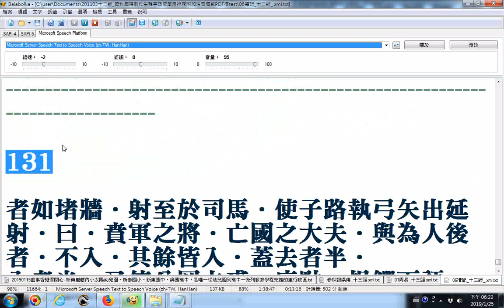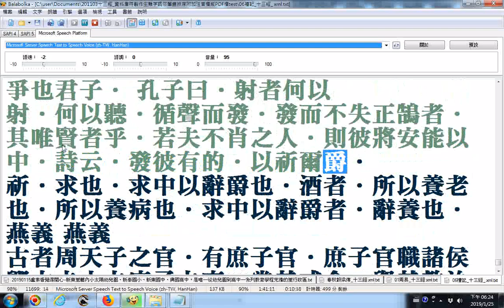split 008射義 balabolka逐字唸禮記B 部份漏讀或是破音字讀音錯誤請見諒